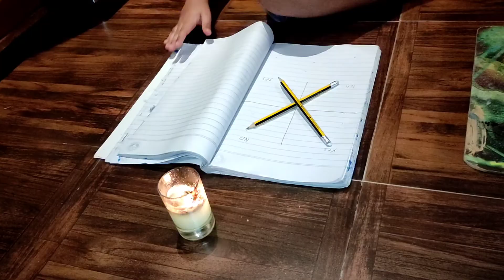Aj horror Game kheli 😅😅 || Amrood ky baagh ka visit